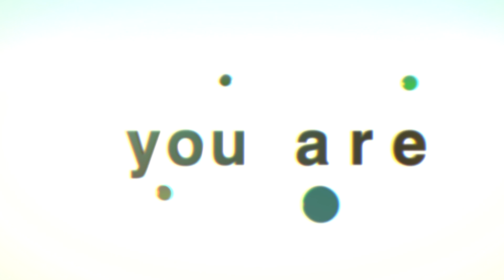Tribes India | Opening on 2nd November | In Patna | Visit for Handicrafts and | Handlooms | Gifts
Tribes India is sourcing traditionally rich art forms handcrafted by tribal artisans from every corner of the country.

Ground Floor, Land Development Bank, Buddha Marg, Patna, Bihar

Creating Mini-India under one roof and delivering it to your doorstep. Tribes India & Trifed are serving the country from North to South, East to West.

Something for every member of the family for generations.
Mini India under one roof.

TRIFED (Government of India) presents and delivering 1 Lakh handcrafted masterpieces of handlooms, handicrafts, metal crafts, organic food etc. from our 5 lakh tribal artists to worldwide with door step delivery, easy return and trust of Government of India. Also available on 144 Tribes India Outlets across India. Introduced by Brand Ambassador and Indian Boxing Legend & World's Champion MC Mary Kom.

Tribes India Outlets Available At :
Ahmedabad, Bhopal, Bhubaneswar, Bangalore, Chandigarh, Chennai, Dehradun, Delhi, Guwahati, Hyderabad, Jagdalpur, Raipur, Jaipur, Kolkatta, Mumbai, Ranchi and Patna.

OR from other popular e-Commerce platforms, i.e. Amazon / Paytm / Flipkart / Snapdeal / Gem.